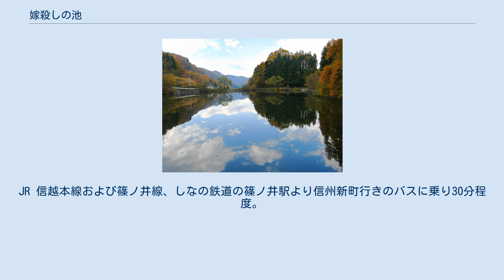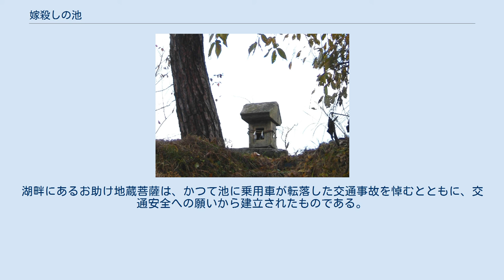嫁殺しの池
嫁殺しの池 嫁殺しの池（よめころしのいけ）は、長野県長野市にある池。
明治時代初期に周辺の田畑に供給する農業（かんがい）用水を確保するために建設された、広さ1ヘクタール程度の小さなため池である。
嫁池（よめいけ）ともいい、地元に伝わる嫁と姑との確執が生んだ悲劇をその名の由来としている。
 嫁殺しの池にまつわる伝説として、要約すると以下のような物語が言い伝えられている。
 池のほとりの小さなほこら 上で示した要約では嫁が田植えを完遂したとあるが、結局一日で終えられずに疲れ果て死んだという話もある。
さらに嫁の死後、赤い米が採れるようになったという話もある。
ただ、物語の最後にある「水が噴き上がり池となった」という部分は、池が誕生した以降に付け加えられたものであると考えられている。
実際、物語は池ができる前から言い伝えられており、池となっている場所はかつて水田だった土地である。
 地元ではこうした言い伝えから、死んだ嫁のたたりをおそれ、慰霊のためのほこらを造った。
それは現在でも池のほとりの小高い丘の上にある。
そのほか、人手を募ってでも田植えを一日で終えるようにしていたところもあり、嫁と姑との関係を良好に保つよう努めているともいう。
 嫁殺しの池は長野県長野市信更町三水字村漆、長野県道70号長野信州新線沿いにある。
JR 信越本線および篠ノ井線、しなの鉄道の篠ノ井駅より信州新町行きのバスに乗り30分程度。
池を通過し、琅鶴湖（水内ダム湖）に架けられた久米路橋を渡ると国道19号新久米路トンネル手前に出る。
 お助け地蔵菩薩 周辺の道路は道幅がせまく入り組んでおり、集落で暮らす住民の生活道路でもあることから交通量も相応にあるので運転には注意を要する。
湖畔にあるお助け地蔵菩薩は、かつて池に乗用車が転落した交通事故を悼むとともに、交通安全への願いから建立されたものである。